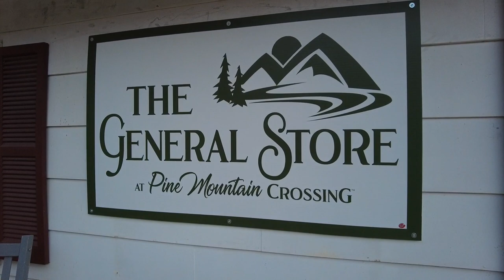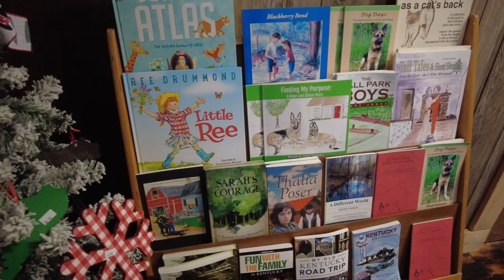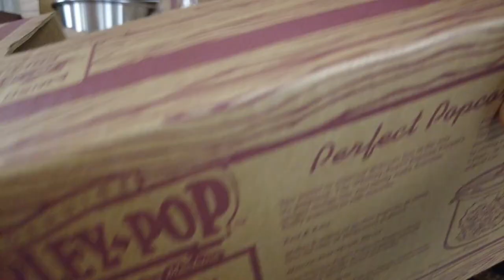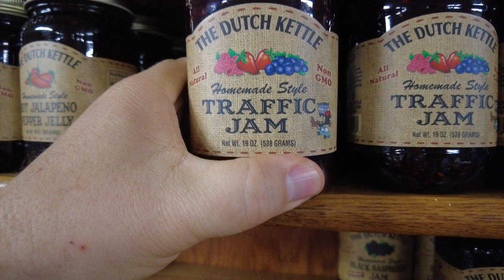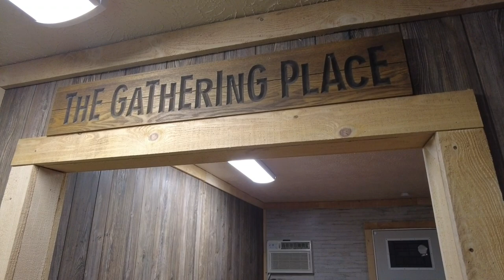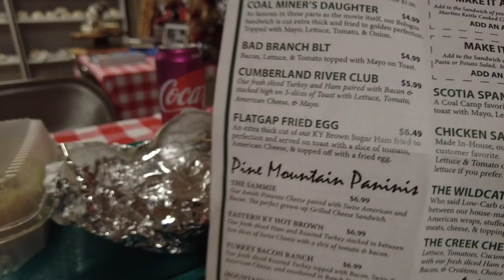The General Store at Pine Mountain Crossing (Letcher County Kentucky)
original music by Jayk Davis, used with permission of the composer and artist